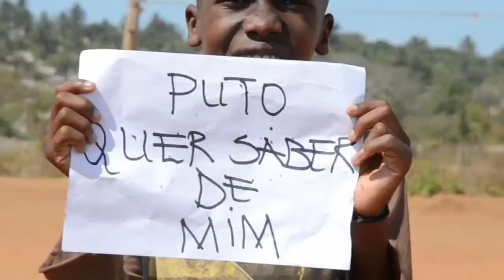Fd Kukuya Ft Egfar Prod Portal™%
E active o Sininho de notificações
                                             Contactos Comercial
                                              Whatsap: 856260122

                 Caso queira Apoiar O Canal Mpesa: 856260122